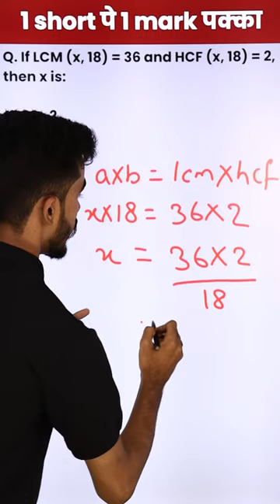LCM vs HCF - 1 Video से 1 Mark पक्का For Board Exam Class 10!